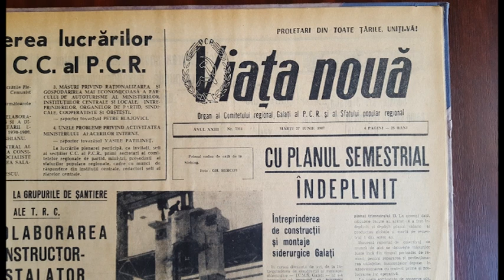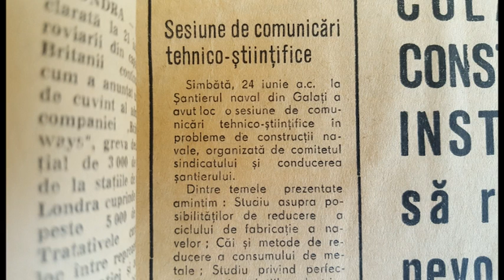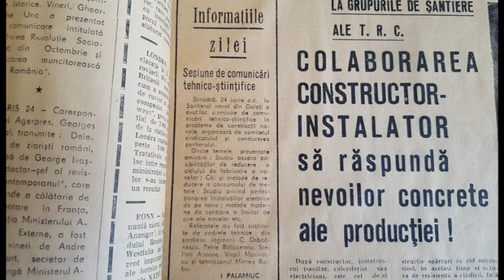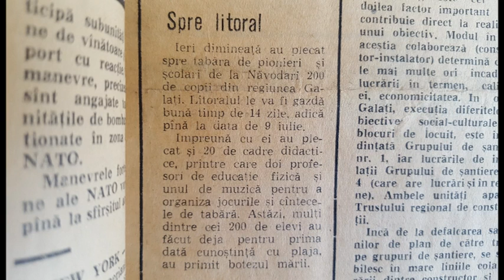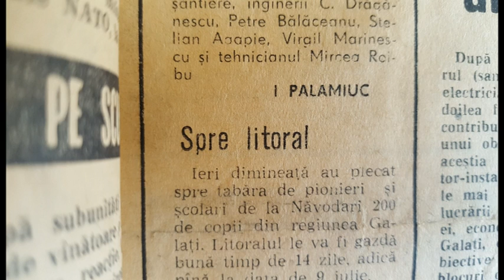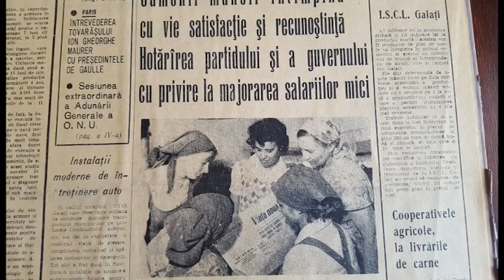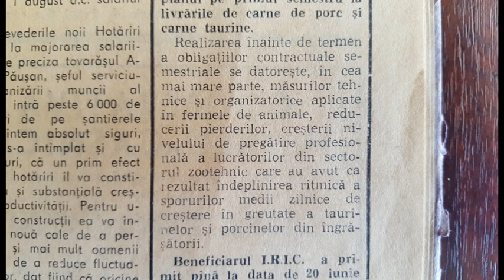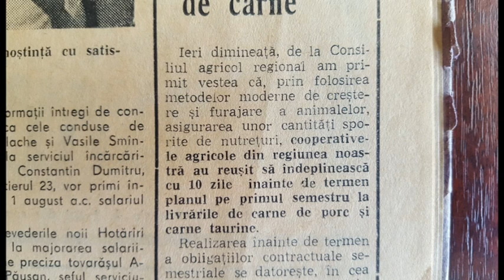În Galați, acum 50 de ani